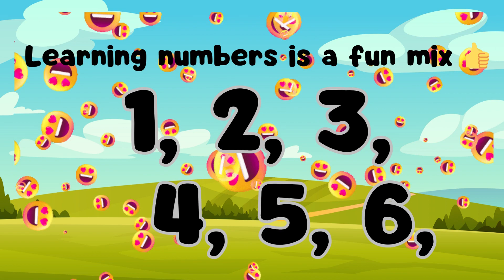Numbers Song | Learning Numbers 1-10 for Preschoolers | Counting | Kids Educational Videos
Counting. Numbers 1-10. Learning Numbers with Fruits. Learning Numbers with Shapes. 123 Song. Numbers Song. Best Preschool Educational Videos. Learning Numbers for Kids. Preschool Numbers. Learn Numbers with Color Balls.